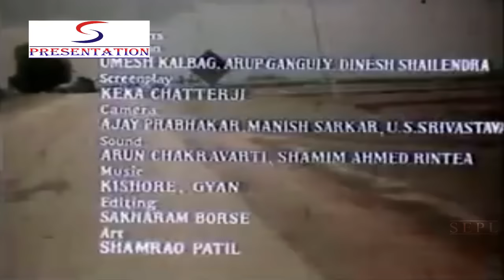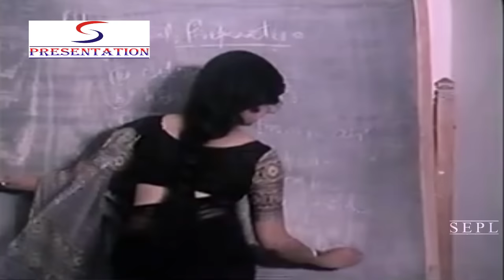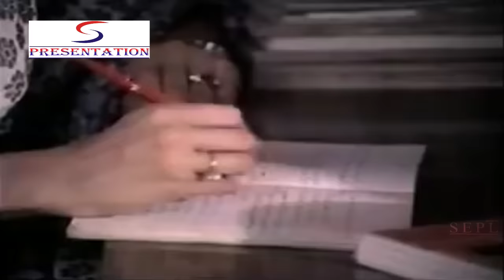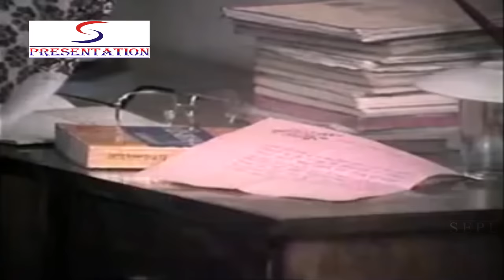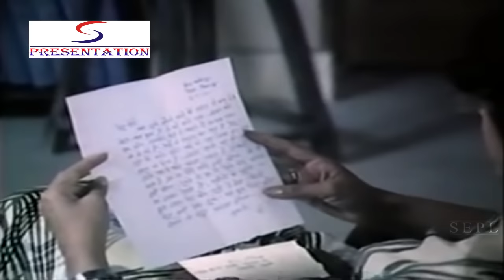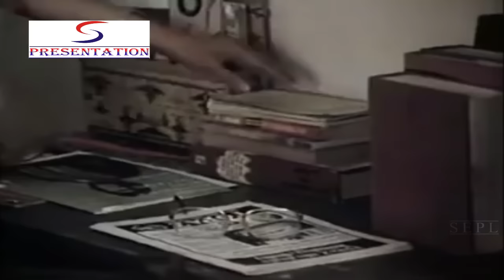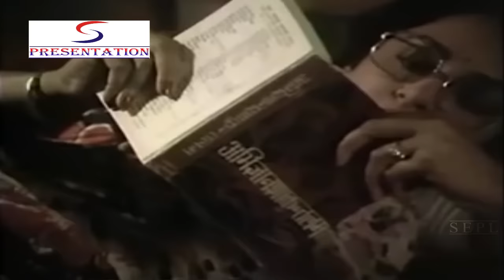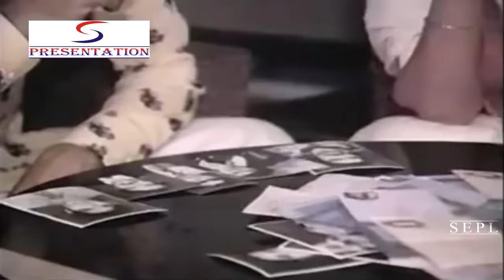Dharmendra, Hema Malini - Super Hit Romantic col Movie - HD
Cast : Dharmendra, Hema Malini, Mithu Mukherjee

Phoolrenu has been nicknamed 'carbon dioxide' and Swarnkamal is lovingly called ' jijaji' by the girls. While for Swarnkamal it is love at first sight, Phoolrenu detests him due to his style of teaching the works of Mahakavi (Great Poet) Kalidas.

From the celebrations of the festival - Holi to the Annual function, all attempts of Swarnkamal to win over Phoolrenu seem to be having an opposite effect.He then visits Phoolrenu during the summer vacations at her hometown of kashipur and finally makes some headway but Phoolrenu wants him to approach her through a proper channel by responding to her matrimonial advertisement in a newspaper.

But confusion reins and Phoolrenu's marriage is fixed with someone else. Will Swarnkamal be able to make it to the wedding in time and clear the chaos. Watch this sublime comedy to find out.